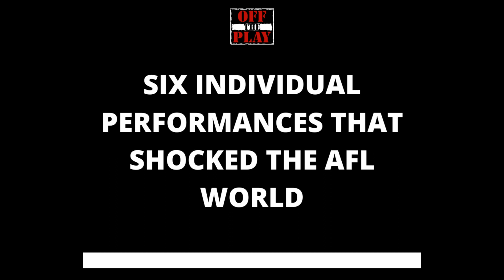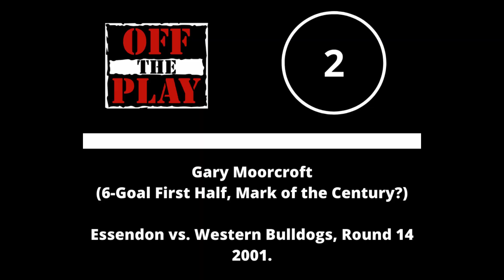6 Performances That Shocked The AFL World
Here are six individual performances that shocked the AFL world. From Dean Polo's sensational debut for Richmond to Shane Ellen's Grand Final heroics for Adelaide.